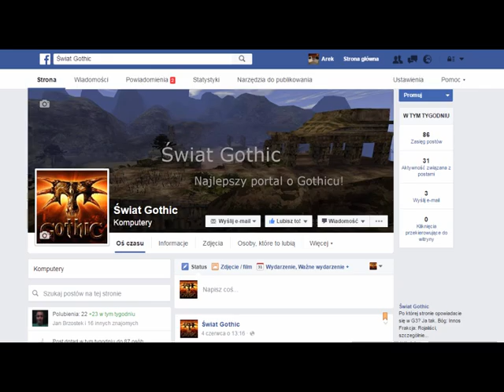Opowieści Gothic - Kolonia Górnicza #1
Wszystko o świecie Gothic 1.
W drugiej części gothic 1 będzie opisywane przejście.